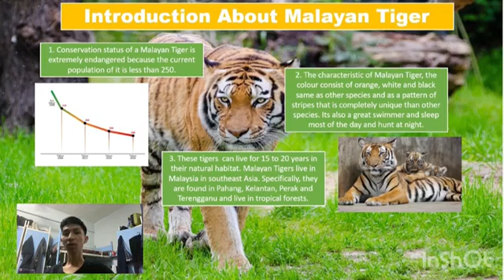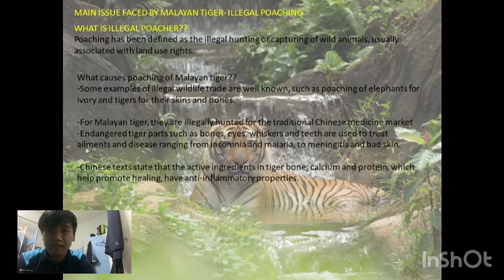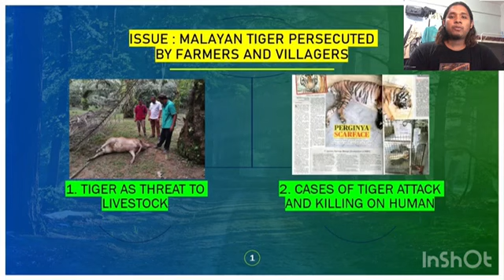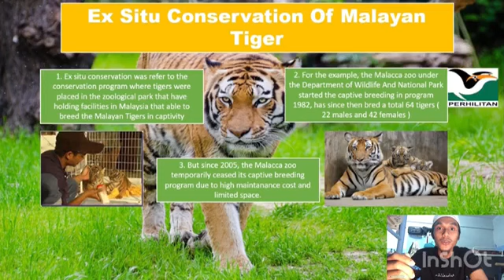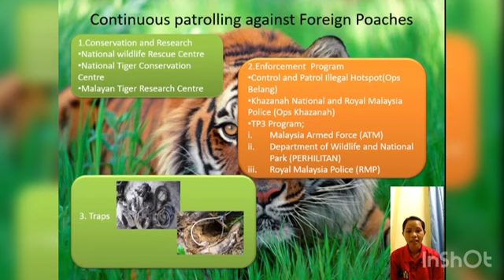Malayan Tiger: Issues and Challenges in wildlife Conservation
We choose Malayan Tiger as a subject for our interactive video presentation. Malayan Tiger is one of the critical endangered animals in Malaysia. Thus, with our video presentation will helps to exposing the current issues that threatened the population of Malayan Tiger. Malayan Tiger is a native species in Malaysia and can be found in Malaysia peninsula tropical forest. In addition, Malayan Tiger is one of the smallest tigers of all of the subspecies. Tropical forest in Malaysia is a suitable habitat for Malayan Tiger. They prefer to stay concealed in the dense greenery, stalking its prey and retreating back into seclusion and safety. These days, there are many conflicts involving human and Malayan Tiger and causing the digression of Malayan Tiger populations in Malaysia. There are also solution and effort to increase the population of Malayan Tiger before their faced an extinction. All the main issues and solutions will be detailed in the video presentation.